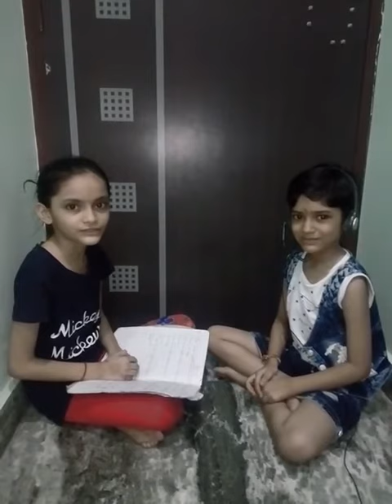country and their capital video present by aaradhya